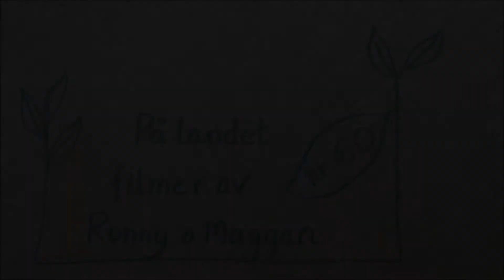På landet 60. Fri.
På landet nr 60. Filmer av Ronny och Maggan. Fri.